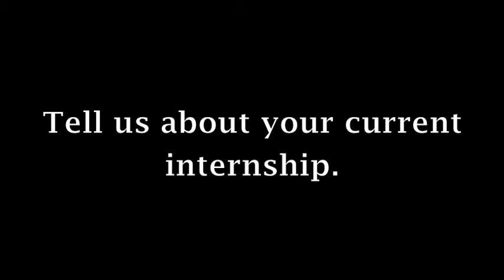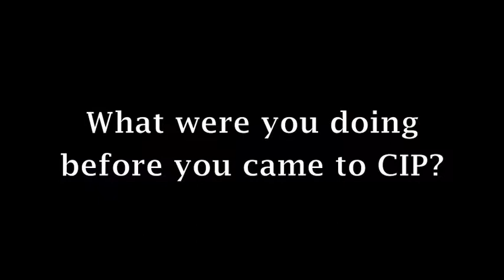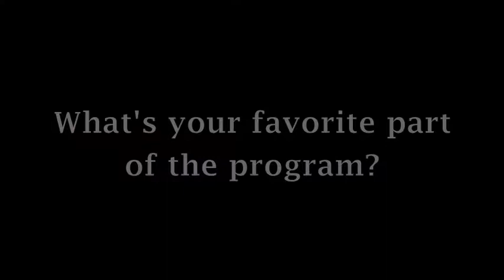Q&A with CIP Student Ross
Ross, a College Internship Program (CIP) Brevard student talks about his background, experiences and future plans in this impromptu interview. To learnmore about CIP's comprehensive college and career programs,